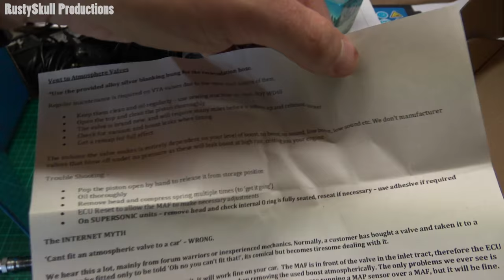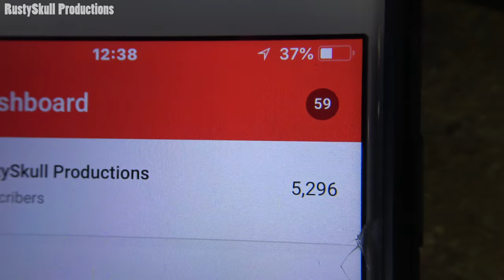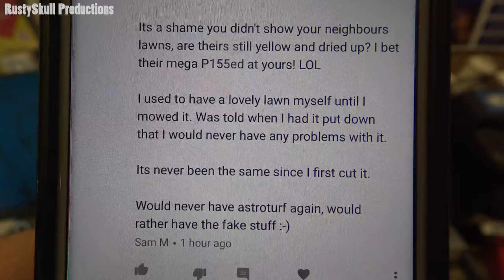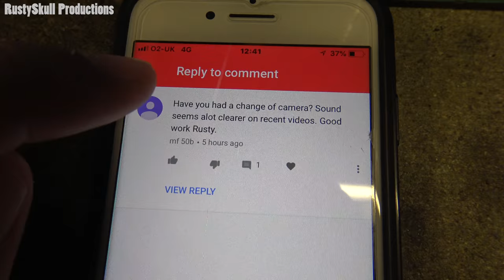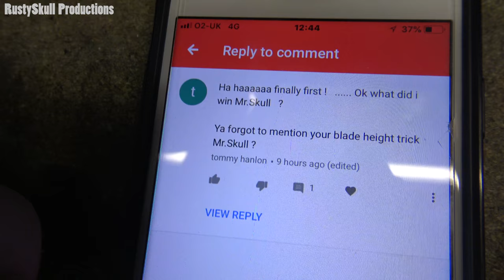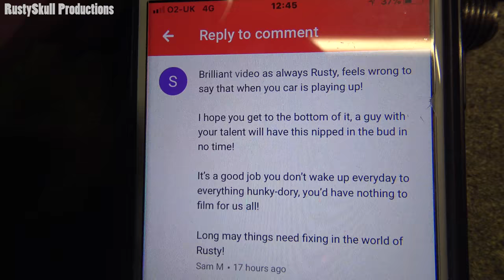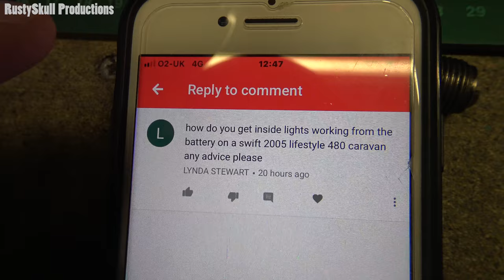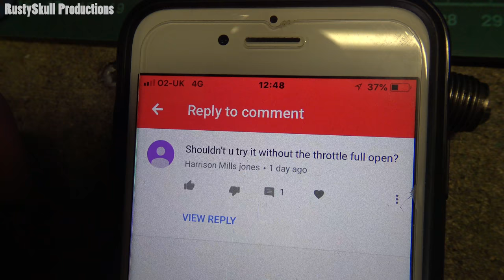The World Goes By - RustySkull Productions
Just a chat seen as I've been away for a while!

Uploads on weekdays are 03:00 GMT.